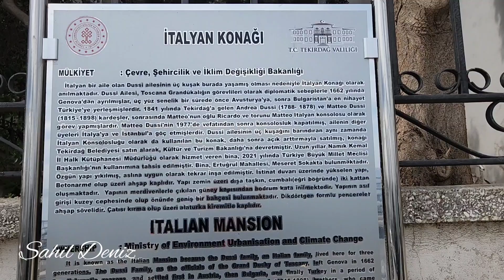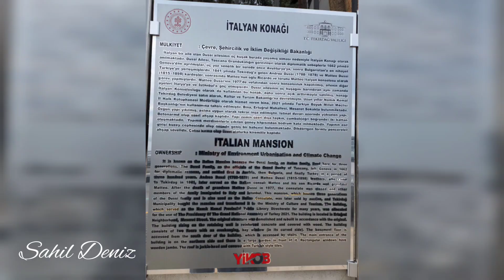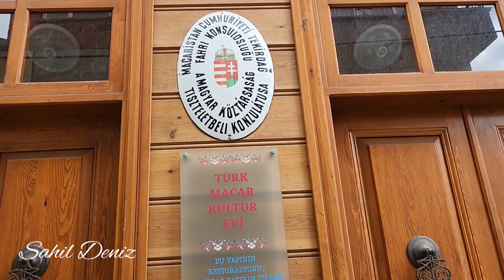Malatya Tekirdağ'ın İtalyan Konağından çıkmalı eski ahşap evlerine